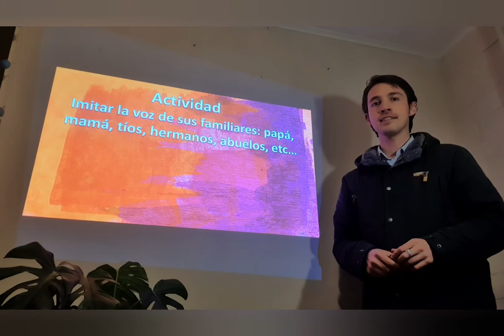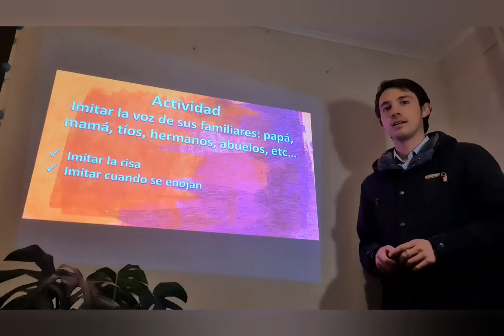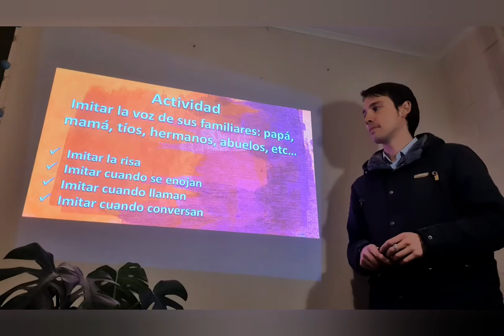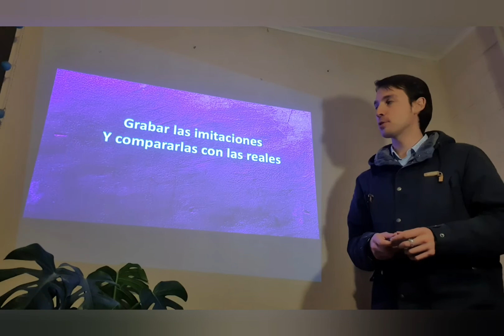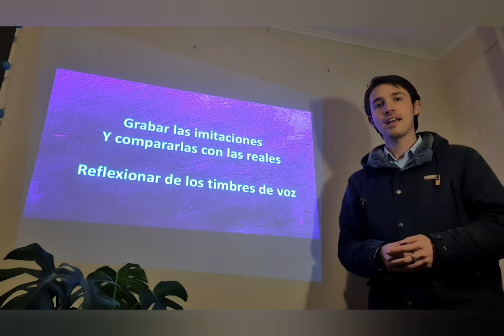Clase 10, Educación Musical - 1° y 2° básico, Imitar voces familiares